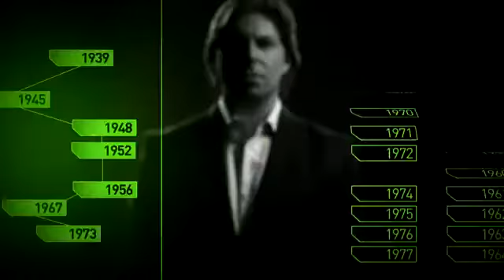الحرب البارده فی القرن الافریقی.